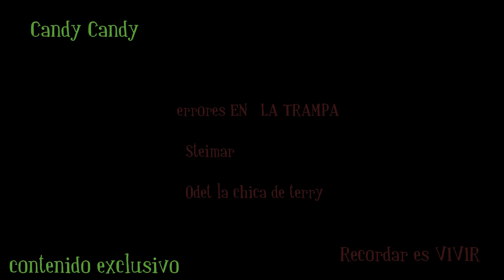Errores - Candy LA TRAMPA Steimar ,Odet